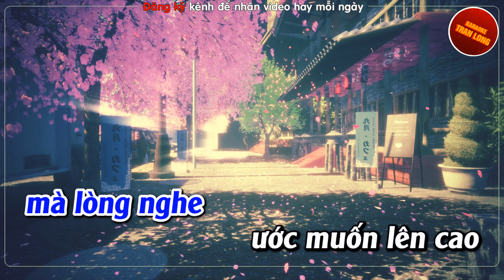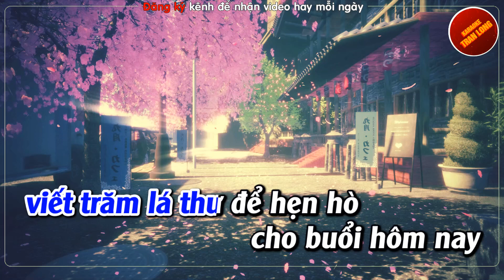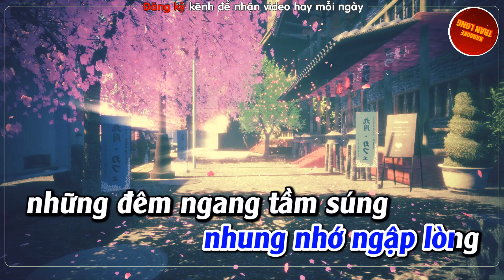Người xa về thành phố karaoke tone nam (Fm) nhạc lính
♫ Bài hát: Người xa về thành phố
♫Tác giả: Trúc Phương